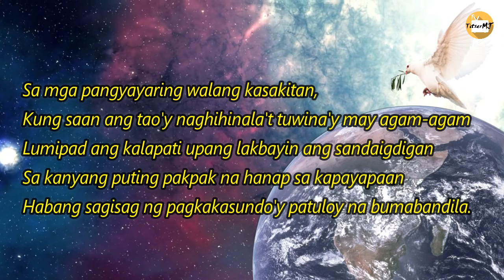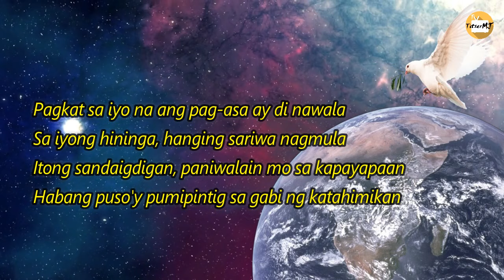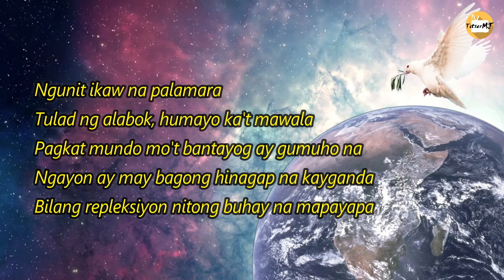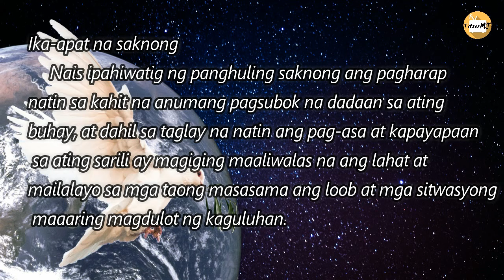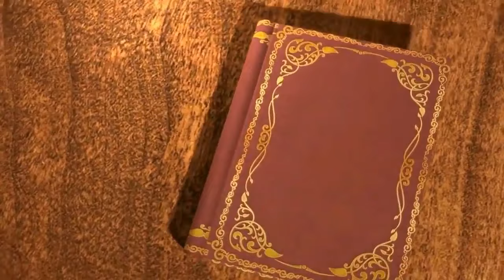Puting Kalapati Libutin Itong Sandaigdigan (Tula at Paliwanag)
PUTING KALAPATI LIBUTIN ITONG SANDAIGDIGAN – TULA : Isang tulang pangkapayapaan ang mapapanood mo sa panulat ni Usman Awang mula sa Malaysia. Alamin kung ano ang magagawa ng kalapati sa paglibot nito sa buong mundo at kung ano ang sinisimbolo nito sa buhay ng tao.

SANGGUNIAN: Pinagyamang Pluma nina Baisa-Julian, Ailene et. al 2020. Ang mga imahe rito ay mula sa canva at hindi inaari ng tsanel na ito.